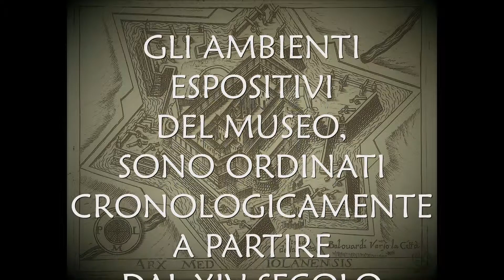MILANO, CASTELLO SFORZESCO, MUSEO DEI MOBILI E DELLE SCULTURE LIGNEE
Una serie di ambientazioni dal 1200 ai giorni nostri di mobili, sculture lignee ed accessori che nella loro completezza evidenziano i vari passaggi della storia dell'arte, con particolare cura alla storia del mobile lombardo.